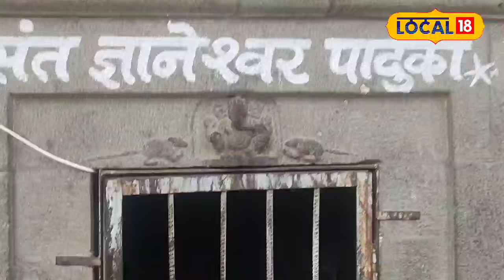Ashadhi Wari: संत ज्ञानोबांनी चक्क चालवली होती भिंत? अशी आहे आख्यायिका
Devotees from all over the state visit Dehu and Alandi every year. After going to Alandi, devotees visit one of the walls of Saint Dnyaneshwar. Let's find out why this wall is so special.
राज्यभरातून दरवर्षी भाविक देहू आणि आळंदीला जातात. आळंदीला गेल्यावर भाविक संत ज्ञानेश्वरांच्या एका भिंतीचं दर्शन घेतात. ही भिंत एवढी का खास आहे, जाणून घेऊया.